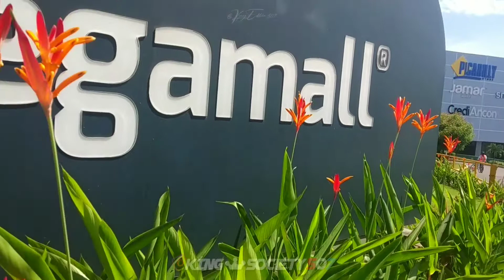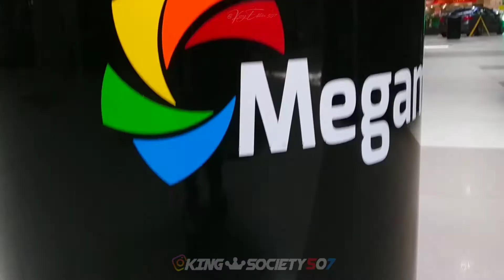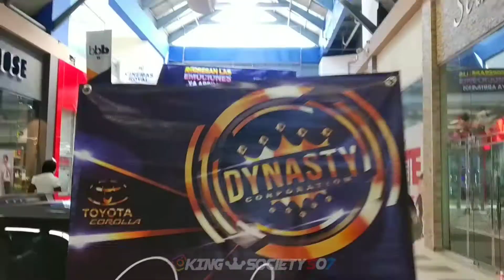autos modificados Megamall